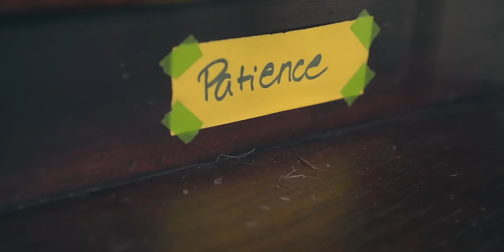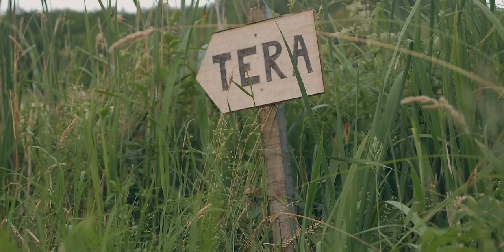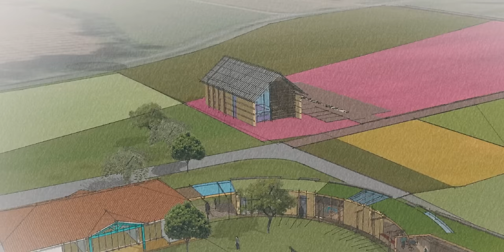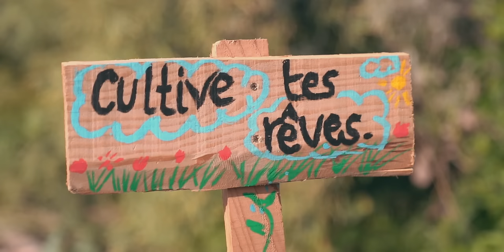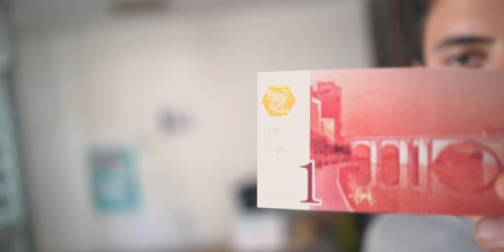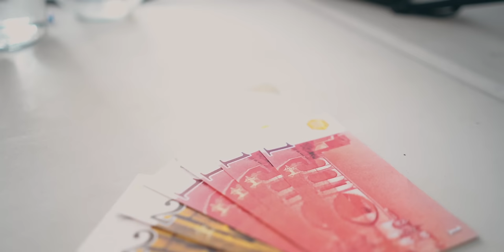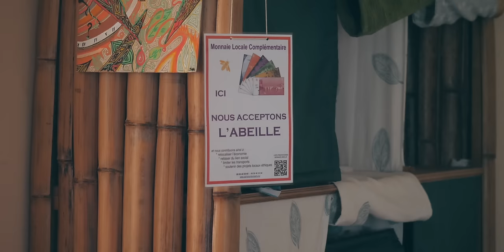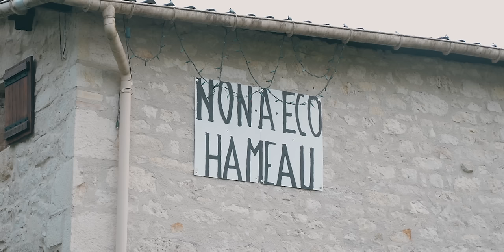Écovillages : En Quête d'Autonomie (Documentaire)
Pour apprendre à être plus résilient.e.s face aux effondrements, nous avons rencontré les habitant.e.s de trois écovillages qui nous transmettent leurs expériences.

► Le documentaire "En Liberté" réalisé par Alex Ferrini retrace l'histoire de la création du village de Pourgues :

BUSSEIX :

► Le site de l'éco-hameau du Moulin de Busseix en Haute-Vienne

► Le petit guide économique et financier des écolieux en transition :
lepetitguide.transition.coop

► Le site du financement citoyen de leur 1er Quartier Rural en Transition à Lustrac :
lustrac-en-transition.coop